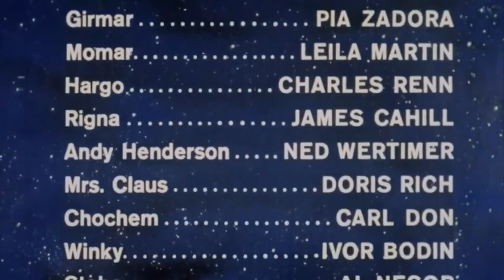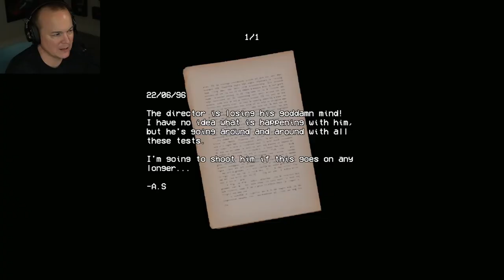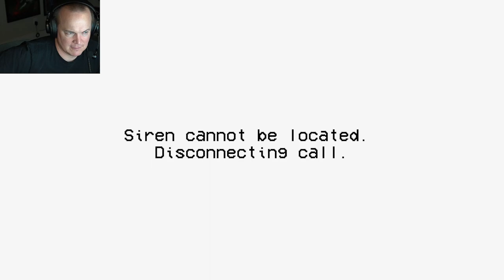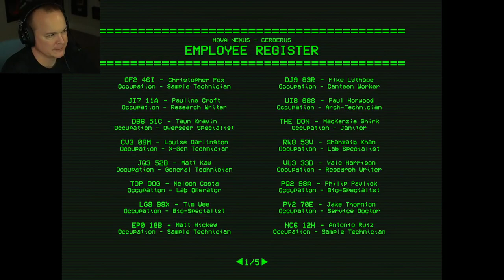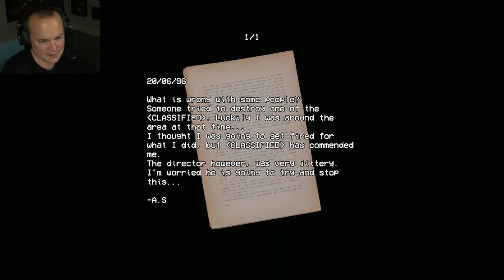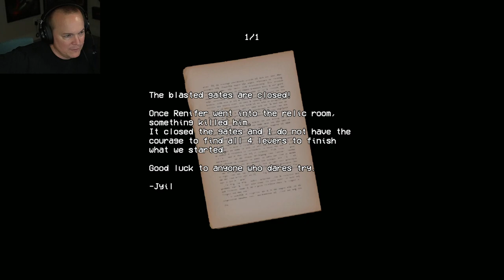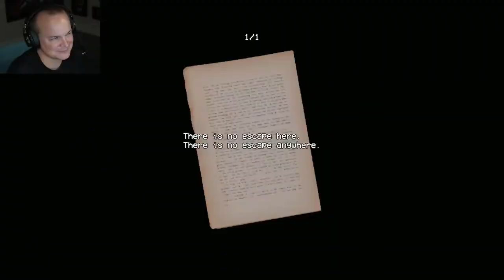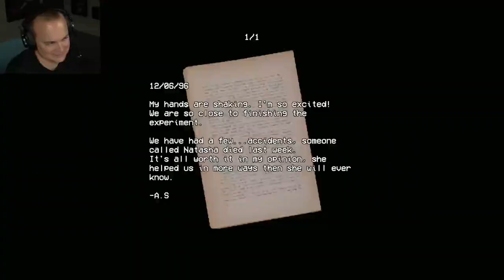Mr Sark - Security Booth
Why Dumpster Alone When You Can Dumpster With Pals